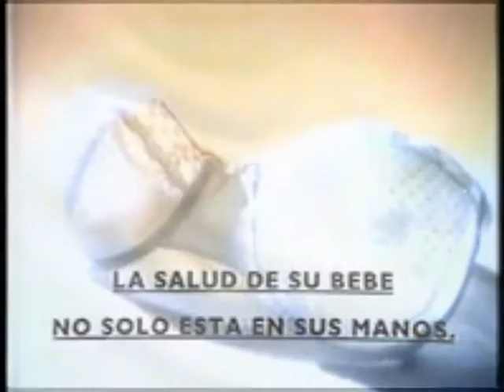Publicidades videos a favor de la lactancia en Argentina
Desde 1992 un grupo de pioneros en lactancia retomaron las ideas que en 1937 el Estado Argentino había creado para la protección de la maternidad, es así que, tanto integrantes de la sociedad de pediatria, unicef , lacmat, etc hicieron despliegue de actividades tecnológicas, aquí rescato las de los medios audiovisuales a favor de la lactanciamaterna